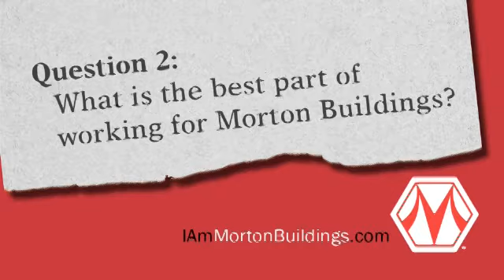Calvin Chapman, Crew Foreman, Monett, MO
Calvin Chapman tells us why he's Morton Buildings material.